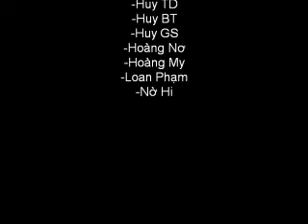Phim của tôi3.wmv